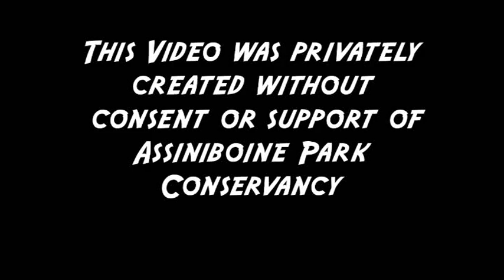Assiniboine Park Zoo 2015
Here is a video compilation I created from visiting the Assiniboine Park Zoo a number of times over the course of 2015.   Although the Zoo didn't authorize my creation of this video,  I hope they appreciate it.  I have thoroughly enjoyed my visits and look forward to seeing what they have planned for the future.  I highly recommend checking it out.

Video created by:
Brian Campbell
High Hopes Communications
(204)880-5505